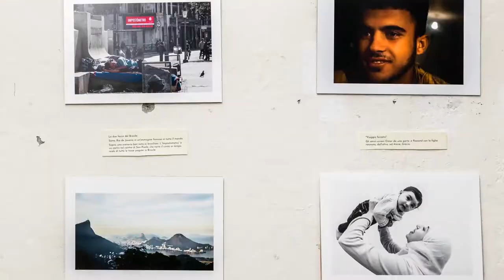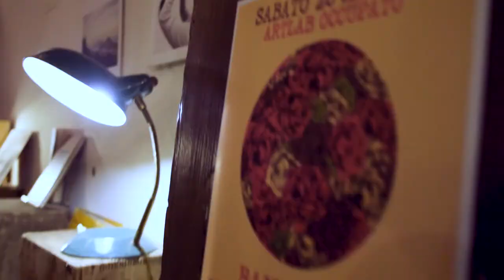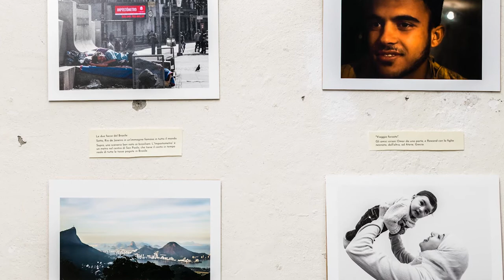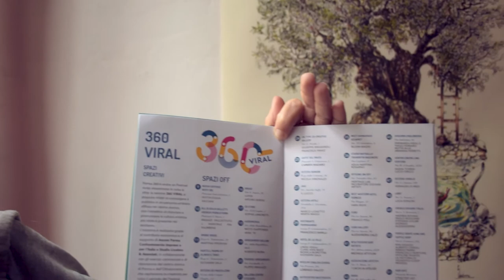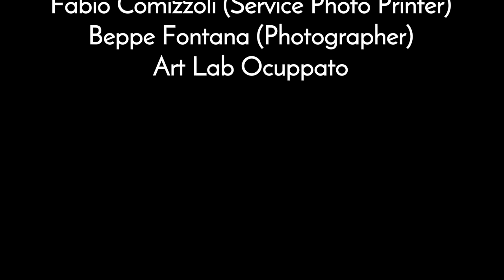Doing a photo exhibition in Italy: travel, photography and speaking Italian in front of everyone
Last April we did our first ever photo exhibition! It was at Chourmo Enolibreria, in Parma, Italy. The event was also part of the "Parma 360°", a culture and arts festival.
We couldn't have been more excited and honored with such great opportunity to show a bit of our travels around the world. The most nerve-breaking though was having to share our experiences in Italian during a speech for the opening. Although we have been living in Italy for the past year, we are still far from being fluent in the language.